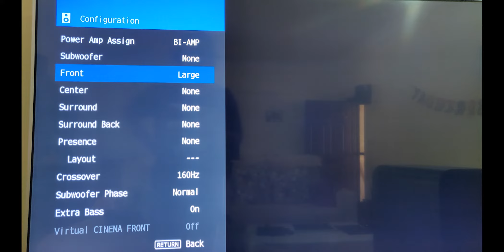Polk Audio S55 Floor Standing Speaker - FULL REVIEW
Contains the full review of Polk Audio S55 speakers. Apologies for the sensitive mic - it has been picking noise from my beard :(

00:05 - Background
01:01 - Overview and specsheet
02:25 - AVR Settings used for testing
02:56 - Test track
03:27 - Testing with Flute
04:27 - Testing with Sitar and Veena
05:41 - Testing with a NCS
07:28 - Indian Classical fusion
08:27 - Conclusion